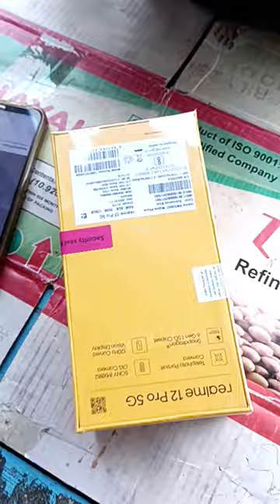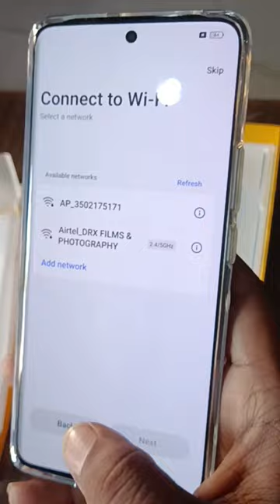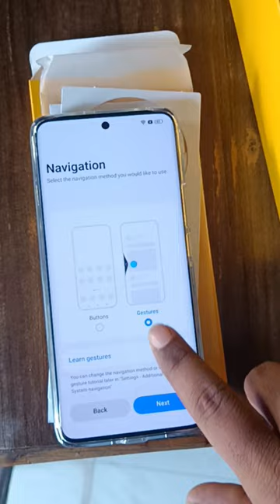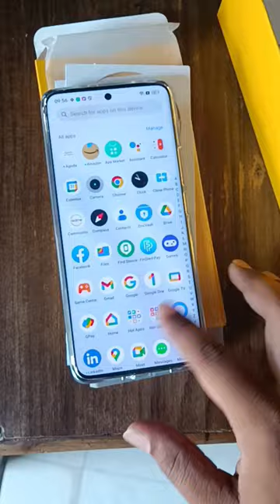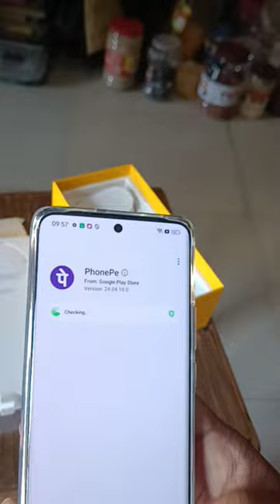REAL ME 12 PRO MOBILE ARRIVED | REVIEW